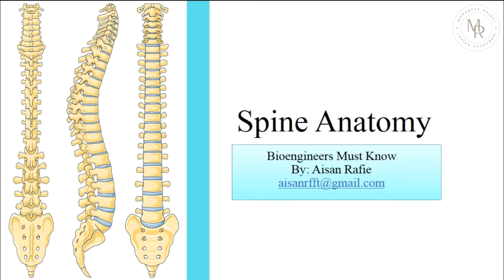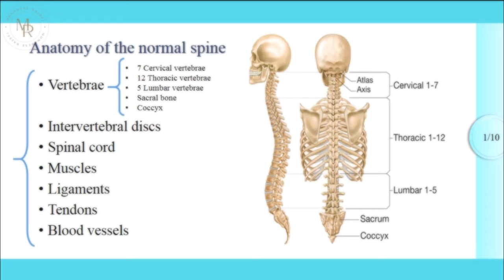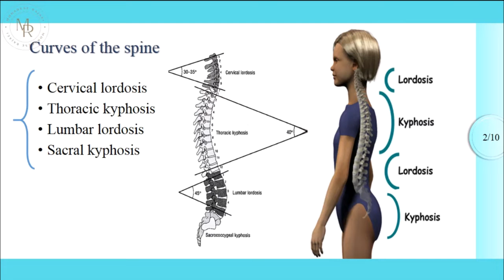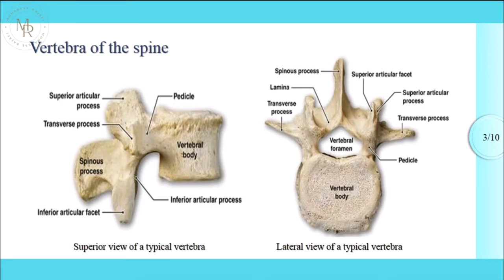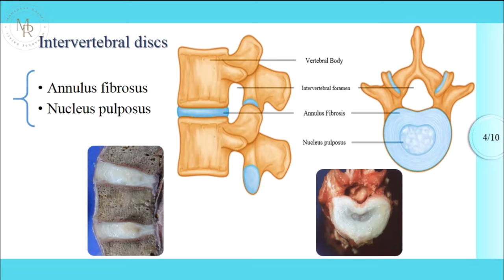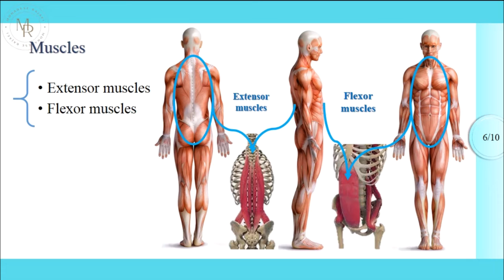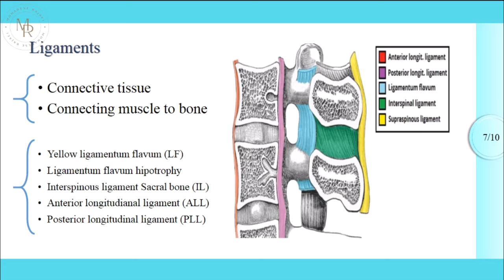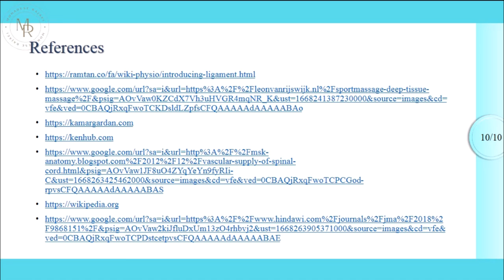Spine Anatomy: whatever you need to know | BMK | آناتومی ستون مهره: هرچیزی که لازمه بدونید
Hi, this video is about what you need to know to start your work in the Spine biomechanics field, and it was recorded by "Aisan Rafiei."
Do you need further information about anything in the spine?

سلام توی این ویدیو هرچیزی که برای شروع کارتون در حوزه بیومکانیک ستون مهره نیاز هست بدونید رو به صورت مختصر مرور کردیم. اگه اطلاعات بیشتری نیاز دارید میتونید کامنت بذارید و ما ویدیو رو خیلی زود درست کنیم.
راه های ارتباطی با «آیسان رفیعی» توی کپشن نوشته شده که میتونید از اون طریق باهاش در ارتباط باشید.
اگر توی حوزه ستون مهره کار میکنید، آیسان میتونه مشاور خیلی خوبی برای شما باشه.